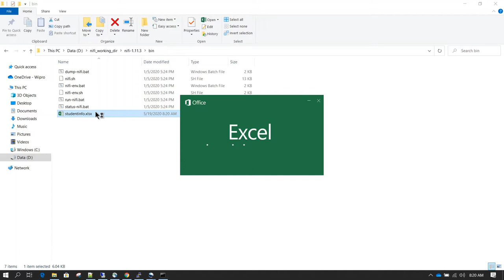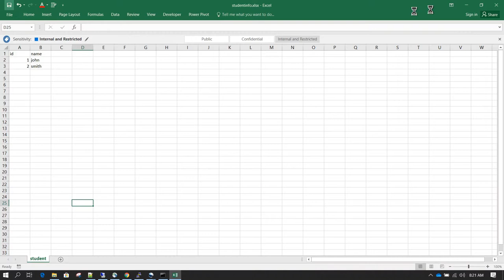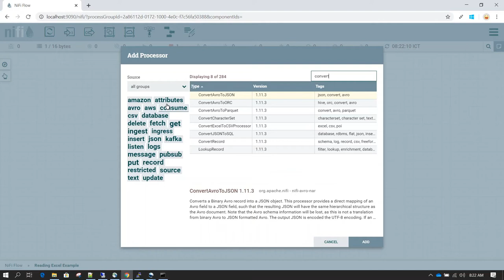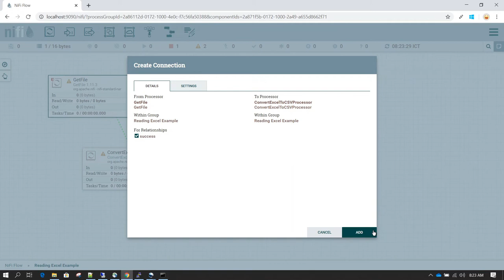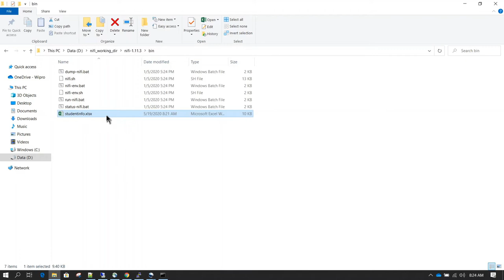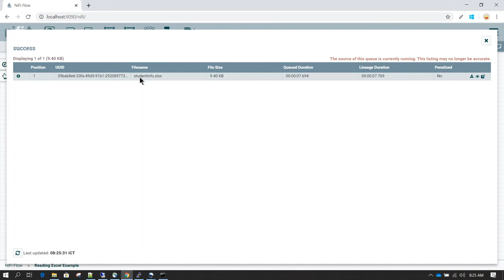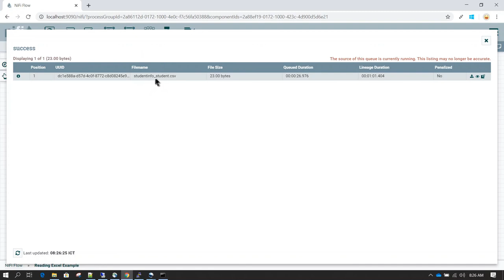How to read Excel File in Apache NiFi | NiFi ConvertExcelToCSV Processor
Get any of the courses at very special price. Offer is available only for limited time, so enroll quickly.

BMC Control-M for Beginners ign up to killshare using this link and get one month free membership.